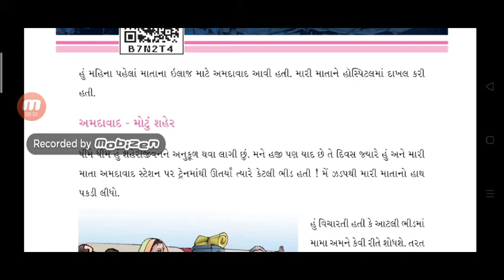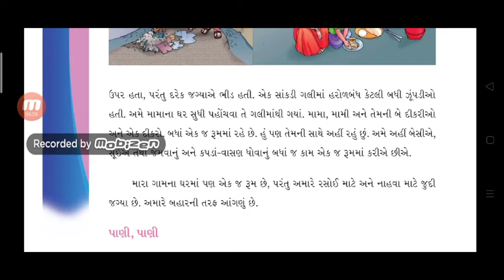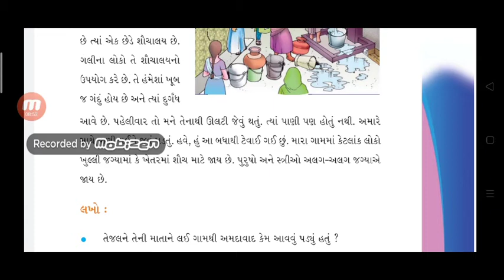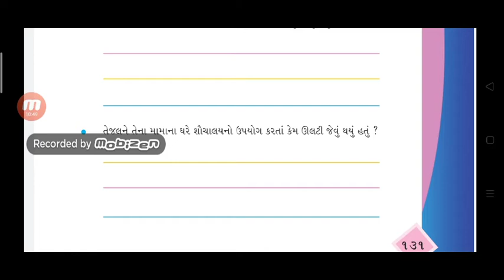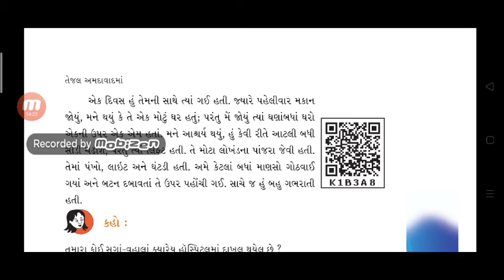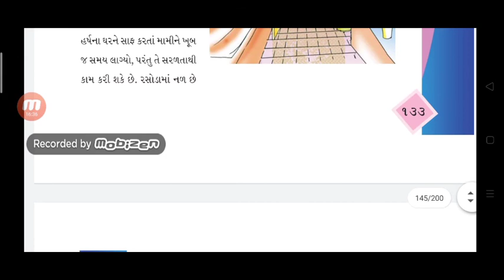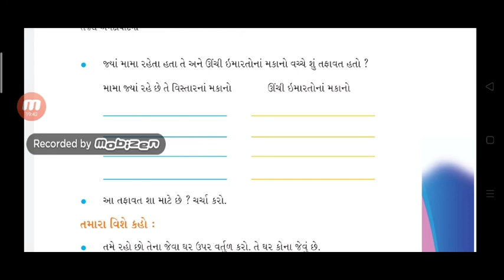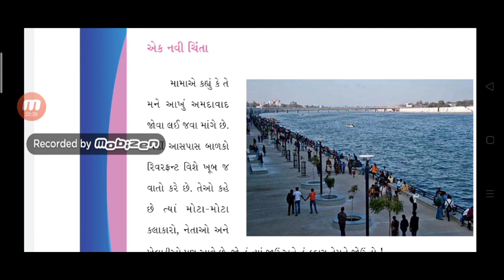ધોરણ:-૪//વિષય:-આસપાસ પાઠ:-૧૭ તેજલ //શાંતિનિકેતન પ્રાથમિક શાળા, પાટણ.